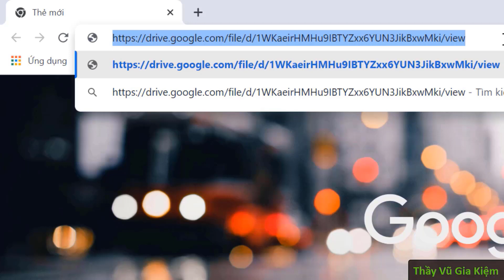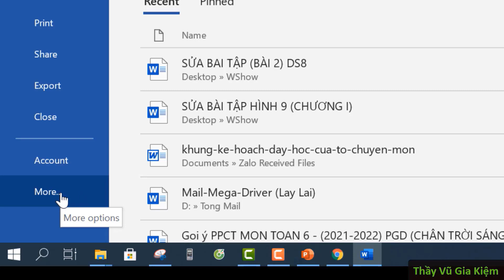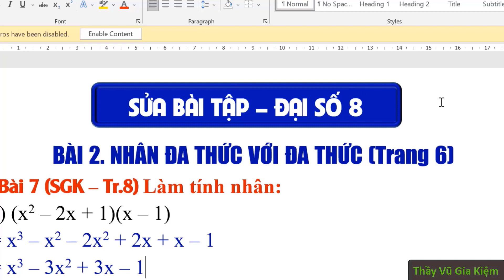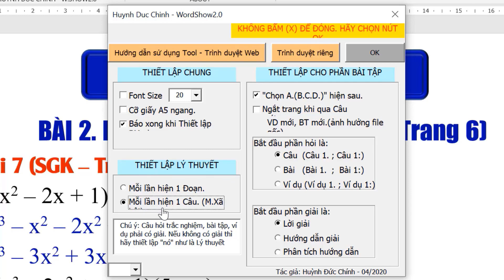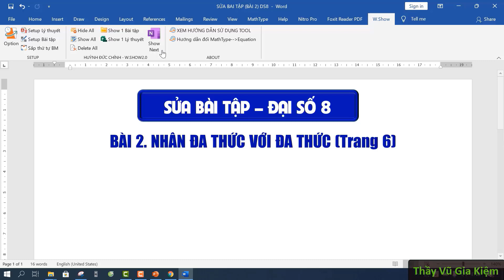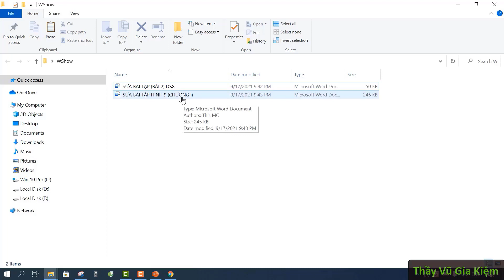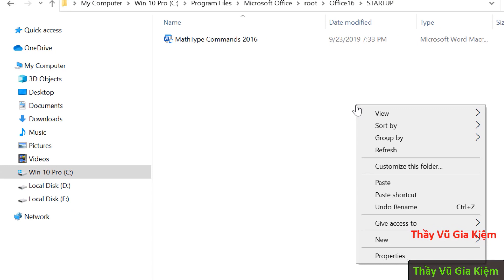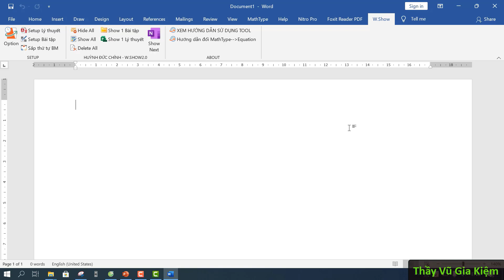CÁCH TRÌNH CHIẾU FILE WORD TRONG DẠY HỌC ONLINE | TRỰC TUYẾN ĐƠN GIẢN HIỆU QUẢ CHI TIẾT TỪ A ĐẾN Z.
👀 Chào mọi người đã đến với kênh Thầy Vũ Gia Kiệm.
💻 Link tải WordShow 2.0:
📣 Viết Tools thầy Huỳnh Đức Chính.
💖 Gửi tới quý thầy cô và mọi người cách trình chiếu file Word tương tự trong PowerPoint bằng WordShow 2.0 rất đơn giản nhưng cực kỳ hiệu quả trong dạy học trực tuyến tất cả các môn học.